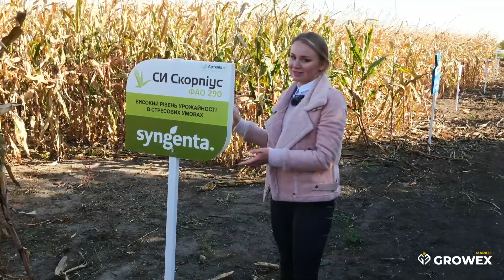ГІБРИД ДЛЯ РАННЬОЇ СІВБИ З ФАО 290. СИ СКОРПІУС SYNGENTA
Кукурудза добре адаптована для вирощування в засушливих умовах. Підходить для раннього збирання та для ранньої сівби.